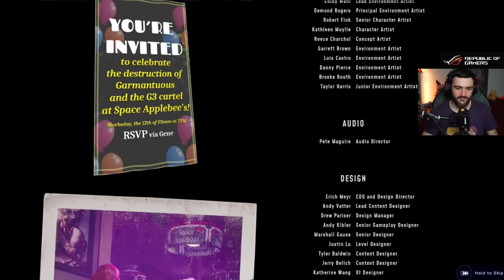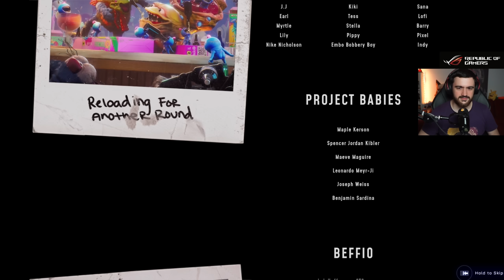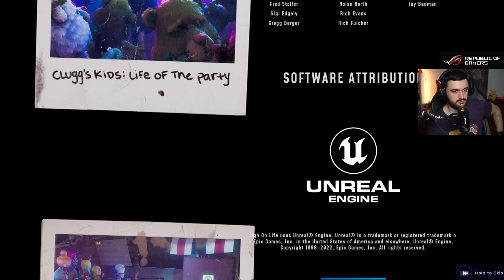Moldoveanu Joaca: High on Life #10 FINAL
Joc: High on life
Pentru inregistrat pe PC :OBS
Gaming PC: ROG GT15
-INTEL I7-11700KF
-NV RTX3080 TUF/10GD6X
-32Gb Ram DDR 4 3200
-Asus B560
Stream PC:
-RTX 2070
-32Gb RAM 3200MGhz
Periferice:
Mouse: Razer Naga Pro
Tastatura: Razer Huntsman Elite/ Logitech G915 TKL
Casti:SteelSeries Arctics 7 DTS
Camera Web: Sony A6000
Placa de captura: Avermedia GC533
Microfon: Shure MV7 + Yamaha AG03
Consola: PS5 si Switch